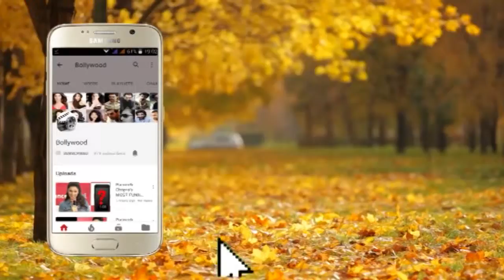Bollywood Stars at the Special Screening of KABIR SINGH 1